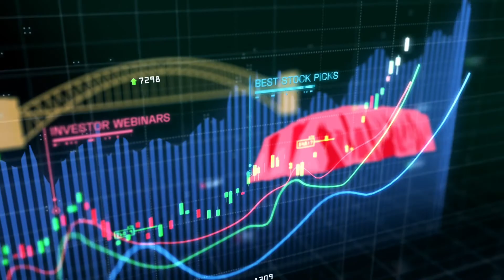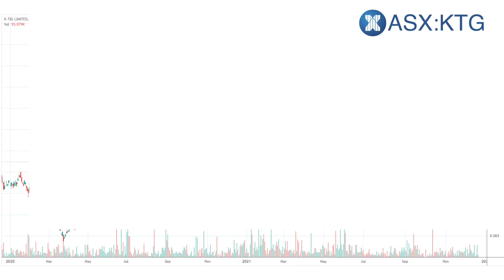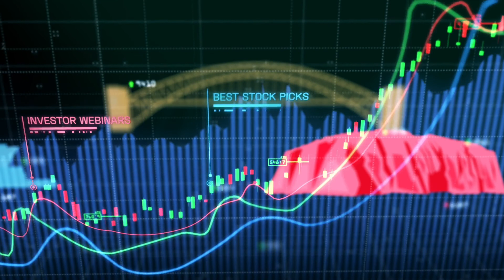K-Tig (ASX:KTG): Interview with MD Adrian Smith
We talked with Adrian Smith, Managing Director of K-Tig (ASX: KTG), about the unique welding technology which this Adelaide company is developing and its potential to become the industry standard globally.